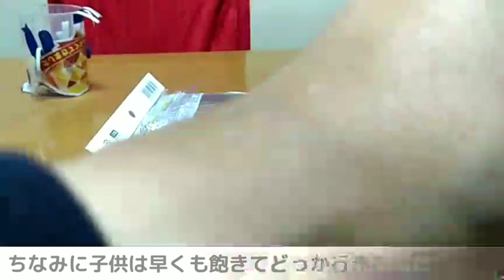永久機関を磁石とダイソーの扇風機でチャレンジ【爆難】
発電したい病になった様です。
釣人間スタンプ
BGM
しゅがチャンネル
てんとうむしのうた